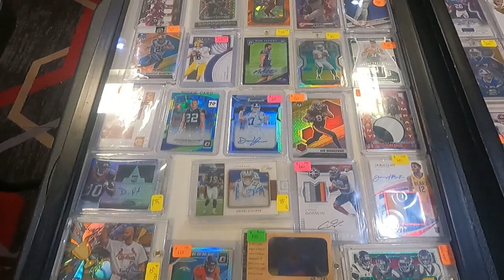Lexington Sports Card Show April 2023 - Setting up as a Dealer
1811 N Dixie Ave #104

Who do I collect:
Roberto Clemente
Michael Jordan
Nolan Ryan
Sidney Crosby
Vintage Cards